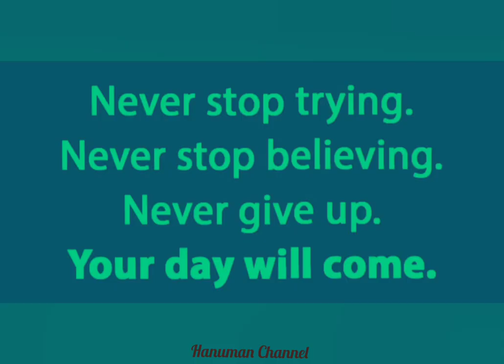Self Motivational Quotes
Heroism by MaxKoMusic